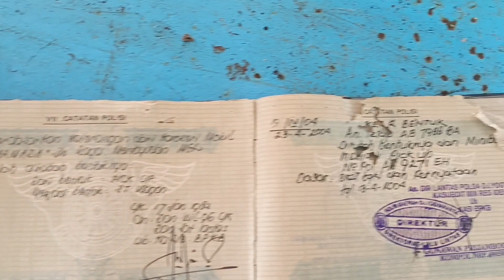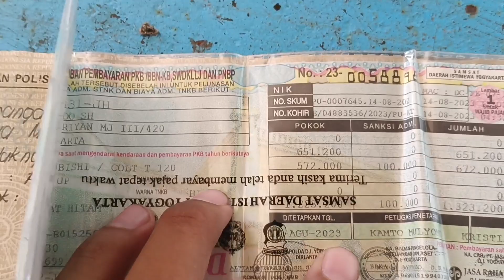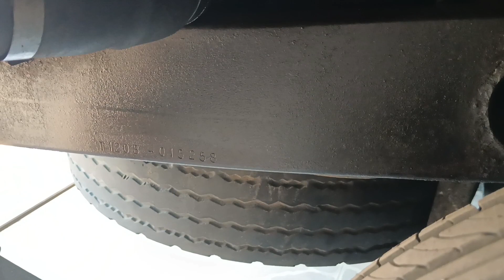Mobil Usaha Colt T 1981 Siap Kerja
Mobil Usaha Colt T 1981 Siap Kerja. Ada Mobil TuA yang cocok untuk usaha (mobil usaha) yaitu Colt T yang siap kerja. Unit berada di Imogiri Bantul bisa menghubungi 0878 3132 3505. Bagaimana kondisinya...